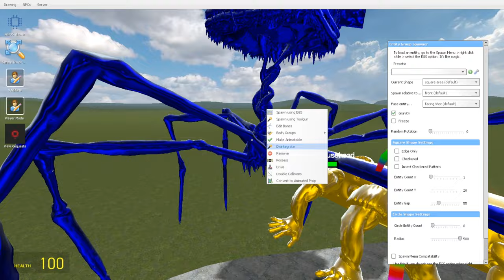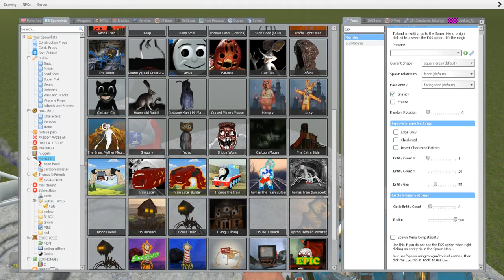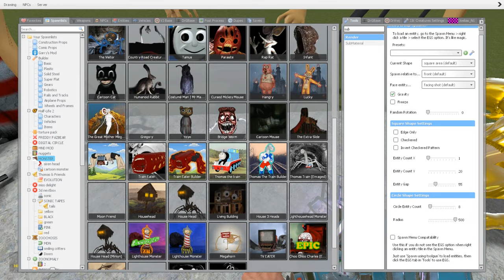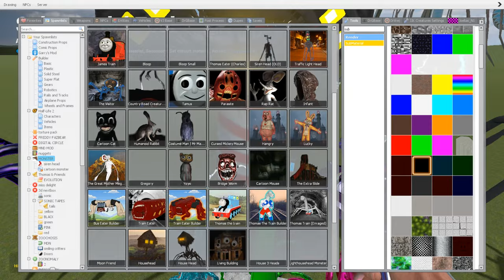EVERYTHING TURNED INTO MONSTERS: BLOOP, HOUSE HEAD, CAR EATER VS ALL TREVOR HENDERSON BATTLE In GMOD